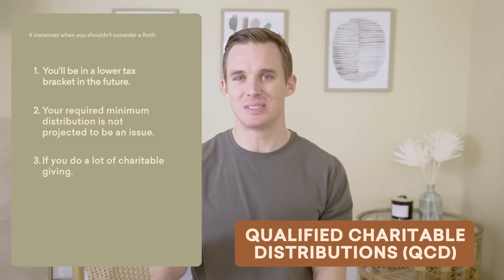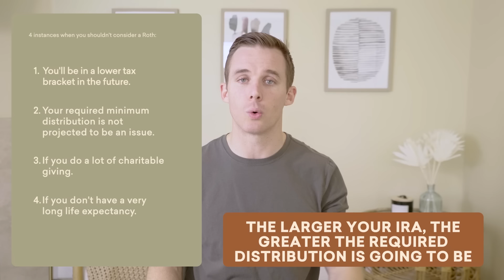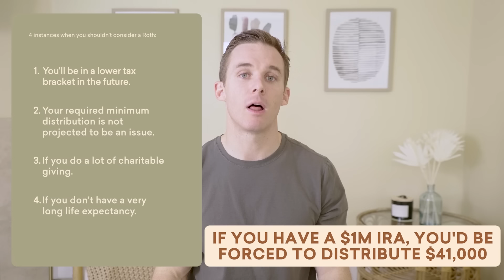4 Reasons You Should NOT Do a Roth Conversion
Roth conversions can be a wonderful tool. When used inappropriately, it can do more harm than good. Here are 4 instances where you should NOT do a Roth Conversion.

Timestamps:
00:00 - Introduction
1:22 - Tax-Free Future
3:28 - Mortgage Payoff Example
5:31 - Example
7:45 - RMD (Required Min Distributions)!
10:35 - QCDs (Qualified Charitable Distributions)
11:55 - RMD Requirement!
13:10 - Summary

Learn the tips & strategies to get the most out of life with your money.

For more resources and content, check us out below!